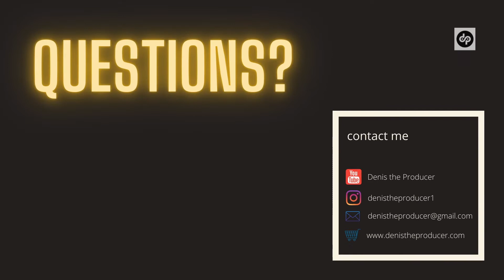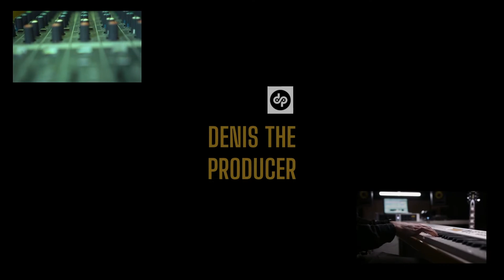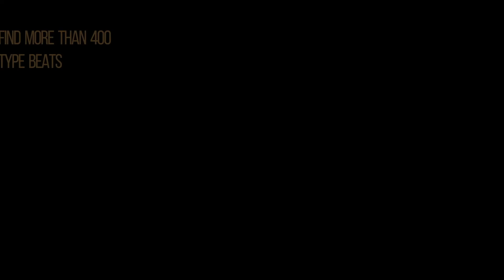[FREE] Meek Mill Type Beat 'FOR REAL' | Hard Dark Trap Type Beat 2021